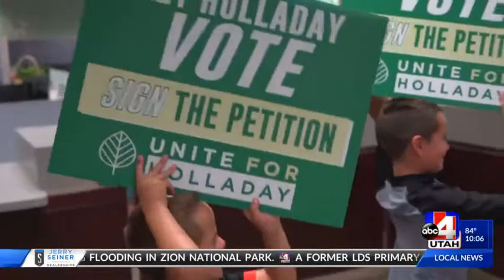Holladay residents submit petition, hoping to stop Cottonwood Mall development